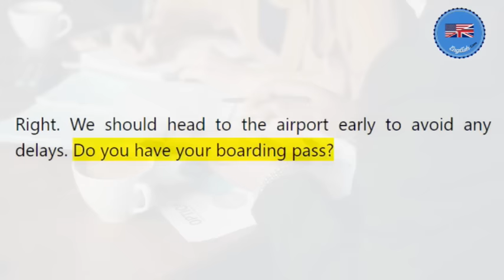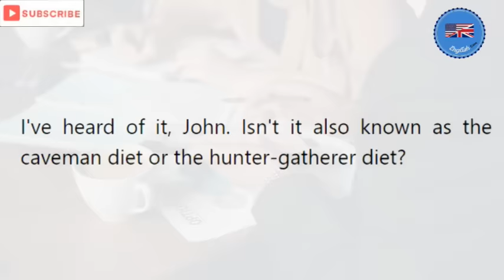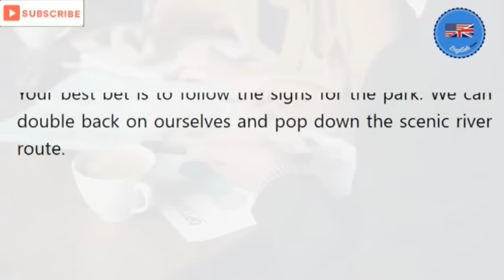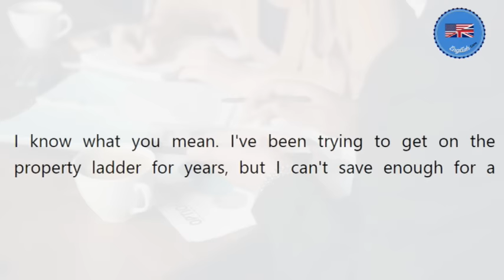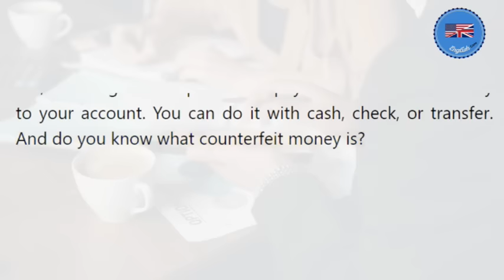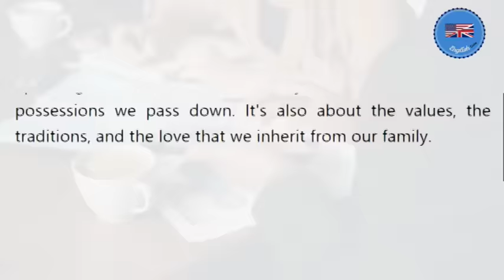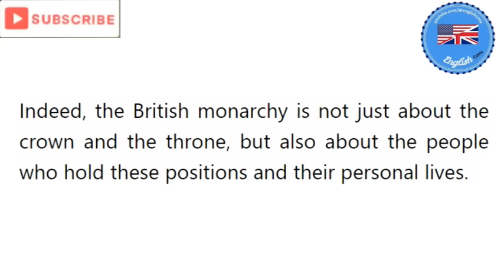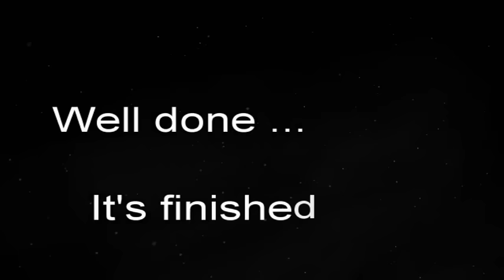4 HOURS of English Conversation Dialogues : Listening Practice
Immerse yourself in 4 hours of dynamic English conversation dialogues, meticulously curated to supercharge your listening skills! Are you ready to embark on an engaging journey towards fluency? Join us for an extensive listening practice session designed to enhance your comprehension and boost your confidence in English communication.

🔊 Dive Deep: Explore a rich tapestry of real-life conversations spanning various topics and scenarios, from casual chats to formal discussions, ensuring a comprehensive learning experience for learners of all levels.

💬 Engage and Learn: Immerse yourself in authentic English dialogues featuring natural speech patterns, idiomatic expressions, and colloquial phrases, providing invaluable exposure to the language in its truest form.

🌟 Continuous Improvement: Whether you're a beginner eager to grasp the basics or an advanced learner striving for fluency, this extensive compilation offers ample opportunities for growth and refinement.

🎯 Sharpen Your Skills: Hone your listening abilities, expand your vocabulary, and fine-tune your pronunciation as you absorb hours of diverse conversational content.

🚀 Elevate Your Learning: Transform passive listening into active learning by engaging with the dialogues, repeating phrases, and practicing pronunciation to accelerate your progress.

Press play and embark on a rewarding journey towards English proficiency! Whether you're studying solo or in a group, these 4 hours of immersive conversation dialogues are your gateway to mastering the language. 🌐📚